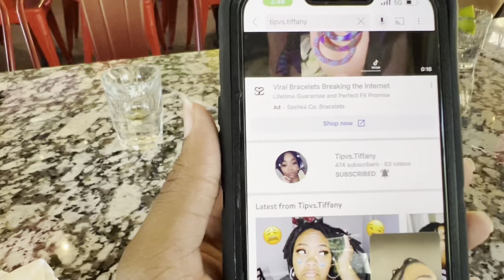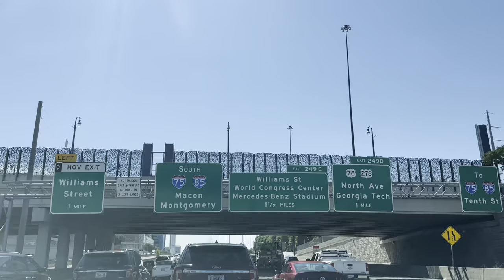Weekly vlog! 9/26-9/30 ft. Lil’Zane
Hey Gang! 😁😁 Here with another weekly vlog! I feels like I haven’t talk to guys in a minute 🤔 idk why? 🤷🏽‍♀️ but I’m back !

Thank you so much for supporting, watching, also leaving your comments! It absolutely means so much to me❤️

Tipvs.Tiffany